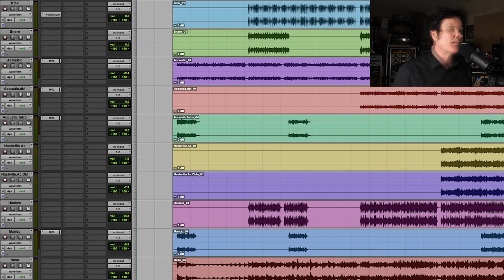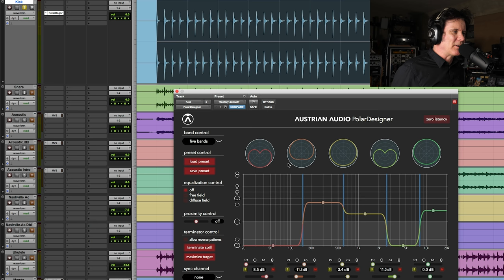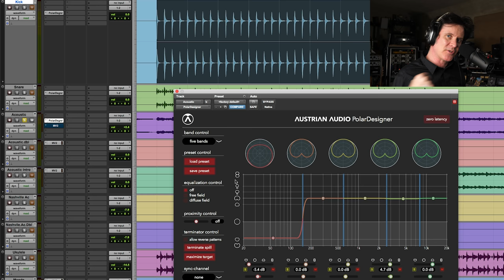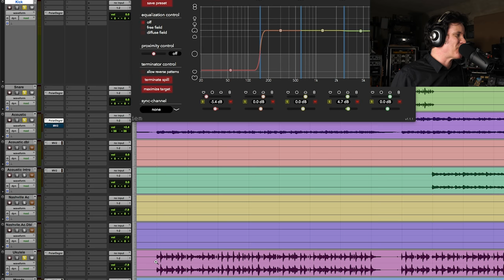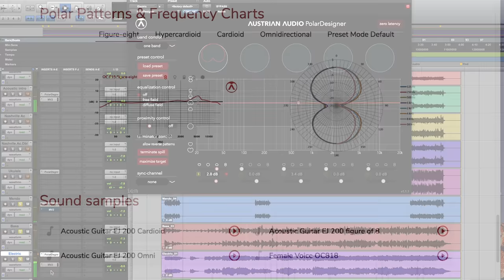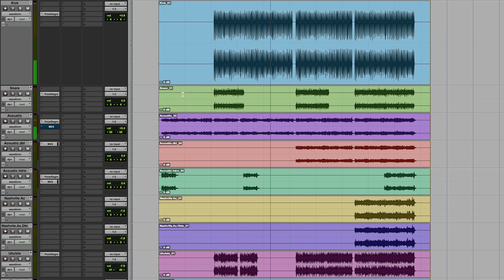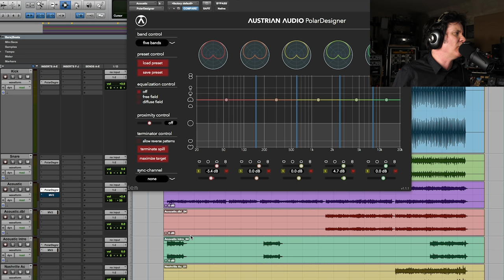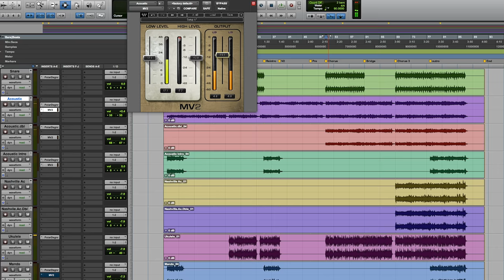Is this “the everything” mic? | Austrian Audio OC818 (Review & Giveaway)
Today, we are testing out the OC818 from Austrian Audio! What is unique about this microphone is that it records the front and the back of the capsule at the same time, and also includes an app that allows you to control the polar pattern in real time, which is incredibly useful in live situations!

The PolarDesigner plugin (if you record in stereo, you can also adjust the polar pattern after you’re finished recording!) allows you to create the polar pattern of your dreams. You can craft different polar pattern responses across 1-5 crossover bands, and store, recall, and share presets.

The OC818 is a large-diaphragm condenser microphone with multiple polar patterns. It can take up to 148 dB SPL, which means you can put it almost anywhere you like. This feature, along with the adjustable polar patterns, make it very versatile and very useful in live situations. You could place multiple OC818s around a room to mic a live band, and then control the polar patterns to make it very tight. In addition, if you record in stereo, you can even change the polar pattern after you’ve finished recording!

We are going to record a song with this microphone, and leaving everything open and recording in stereo, so we can see how this microphone sounds and how the adjustable polar pattern plugin works!

We also have the multitracks for you so you can hear how this mic sounds and mix the track for yourself! If you download the PolarDesigner plugin, you will be able to adjust the polar pattern in these multitracks as well!